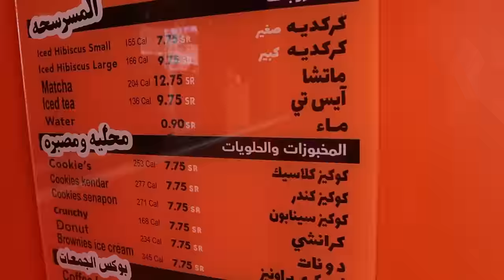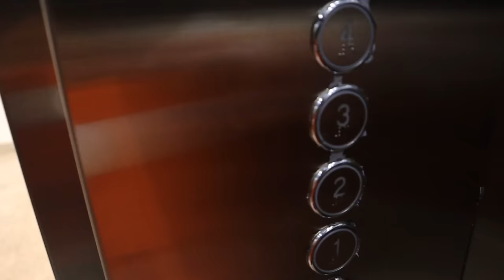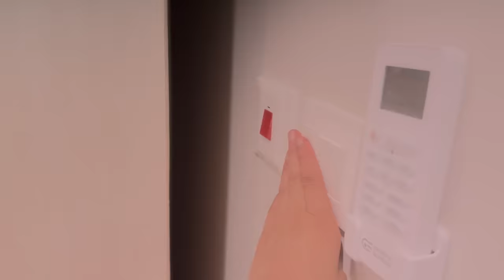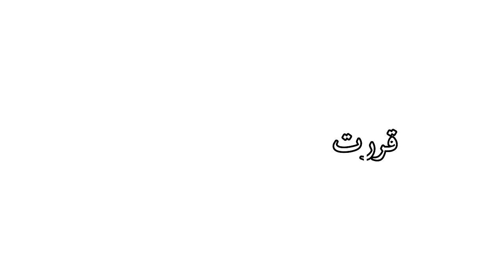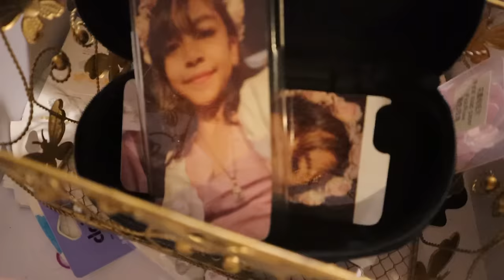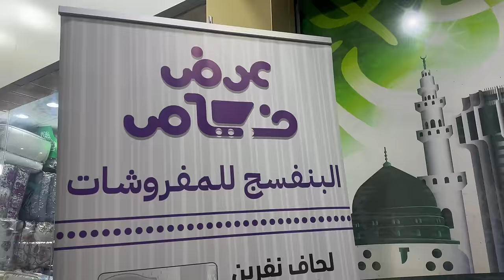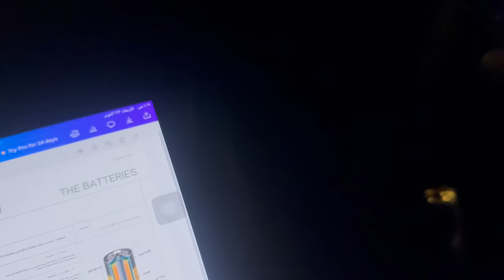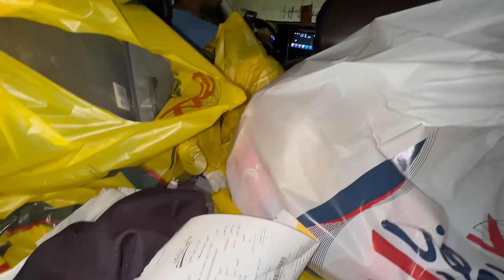Part2 | عيشو لحظات نقل معاي